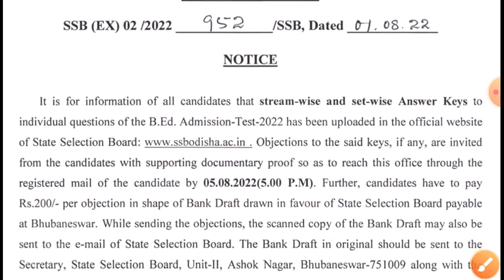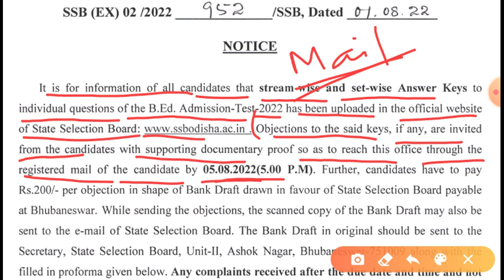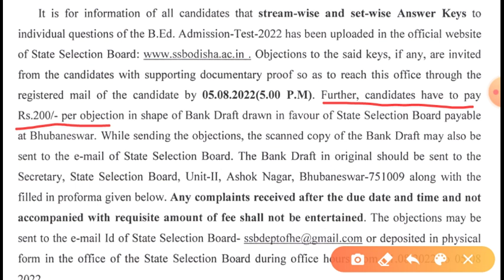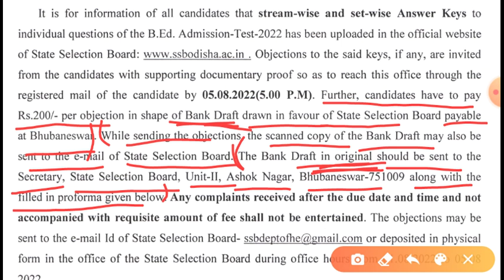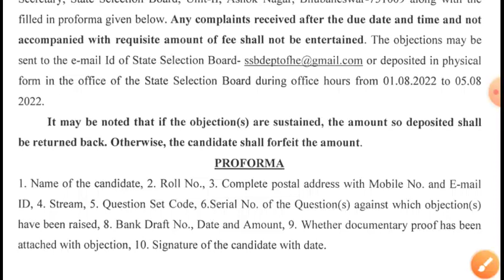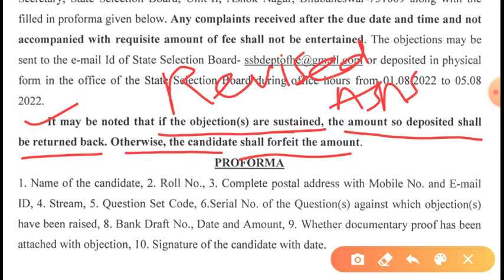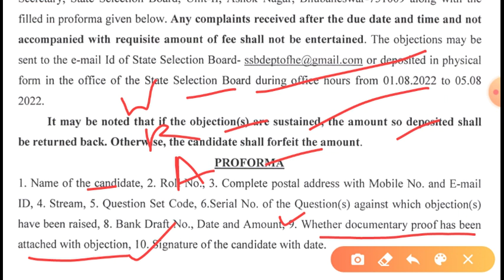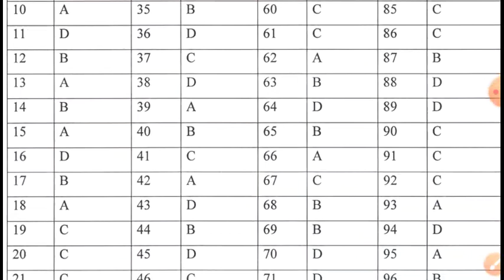SSB B.ed Adm Test-2022 Answer Key Out!!! (OFFICIAL) How to File Objection Against Ans key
SSB, Odisha B.ed Admission Test (OFFICIAL) Answer Key Released!!! How to File Objection Against Answer key | Know Here...